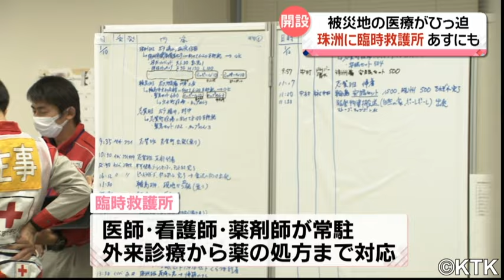【能登半島地震】被災地の医療体制がひっ迫… 13日にも設置へ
被災地の医療体制がひっ迫しているため、日本赤十字社は臨時の医療救護所を13日も開設します。【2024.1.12OA】